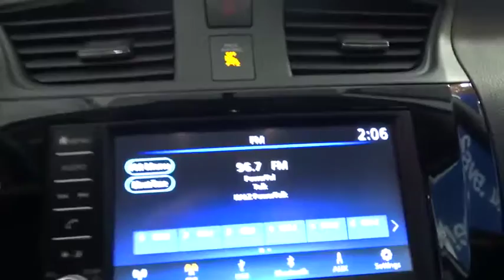2019 Nissan Sentra Fresno, Bakersfield, Modesto, Stockton, Central California KY281764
BRILLIANT SILVE New 2019 Nissan Sentra available in Fresno, California at Lithia Nissan of Fresno. Servicing the Bakersfield, Modesto, Stockton, Central California area.
2019 Nissan Sentra S CVT - Stock#: KY281764 - VIN#: 3N1AB7AP0KY281764

BRILLIANT SILVE exterior and Charcoal interior, S trim. EPA 37 MPG Hwy/29 MPG City! Bluetooth, Back-Up Camera, Brake Actuated Limited Slip Differential, iPod/MP3 Input. Warranty 5 yrs/60k Miles - Drivetrain Warranty; AND MORE! KEY FEATURES INCLUDE: Back-Up Camera, iPod/MP3 Input, Bluetooth, Brake Actuated Limited Slip Differential. MP3 Player, Keyless Entry, Remote Trunk Release, Child Safety Locks, Steering Wheel Controls. Nissan S with BRILLIANT SILVE exterior and Charcoal interior features a 4 Cylinder Engine with 124 HP at 6000 RPM*. EXPERTS CONCLUDE: Great Gas Mileage: 37 MPG Hwy. BUY FROM AN AWARD WINNING DEALER: Lithia Nissan of Fresno sells new and used Nissan cars, Nissan trucks & Nissan SUVs in Fresno, CA. We have a strong and committed sales staff with many years of experience satisfying our customers' needs. Feel free to browse our inventory online, request more information about vehicles, set up a test drive or inquire about financing! Horsepower calculations based on trim engine configuration. Fuel economy calculations based on original manufacturer data for trim engine configuration. Please confirm the accuracy of the included equipment by calling us prior to purchase.